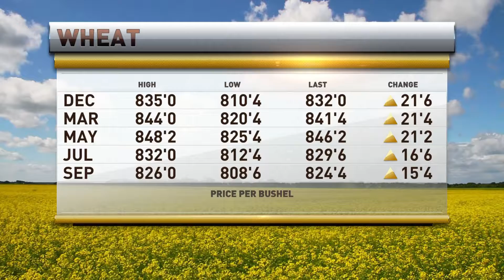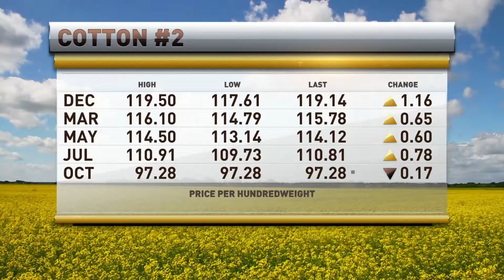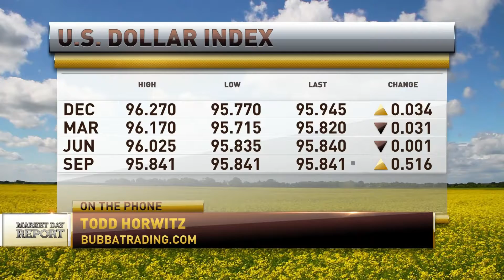Higher Prices in Grains, Room to Go Higher